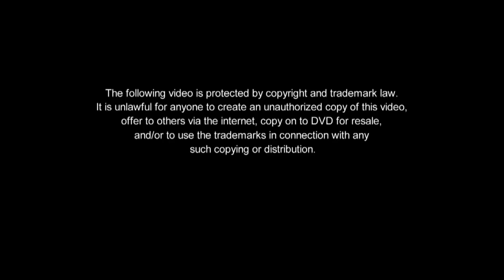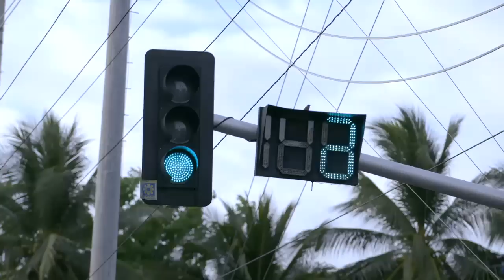Ikaw Lang Ang Iibigin: Shadows of the past | Full Episode 1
Victoria gets envious of Maila as the odds always seem to be in her friend's favor. To add up to her frustrations, Victoria learns that Maila is the apple of Joey's eye.

Episode Cast:
Gerald Anderson (Gabriel Villoria) / Jake Cuenca (Carlos de la Vega) / Kim Chiu (Bianca Agbayani) / Ivan Carapiet (Derek) / Bing Loyzaga (Maila Salcedo-Agbayani) / Ayen Munji-Laurel (Victoria Quintana-de la Vega) / Dante Rivero (Ben Salcedo) / Grae Fernandez (Joselito "Jay-Jay" Agbayani, Jr.) / Bangs Garcia (young Victoria Quintana) / Carla Humphries (young Maila Salcedo-Agbayani) / Alex Castro (young Joselito "Joey" Agbayani) / Edgar Allan Guzman (young Rigor Villoria) / Ricardo Cepeda (young Ben Salcedo) / TJ Trinidad (young Roman de la Vega) / Michael de Mesa (Roman de la Vega) / Luke Alford (young Carlos de la Vega) / Dominic Ochoa (Joselito Agbayani, Sr.) / Francine Diaz (young Bianca Agbayani) / Yogo Singh (young Gabriel Villoria) / Gina Pareño (Lydia Villoria) / uncredited (Jerry) / uncredited (Ogot) / Rolly Innocencio (Popoy) / Joel Saracho (Putot) / Nicco Manalo (Olsen) / uncredited (young Olsen)